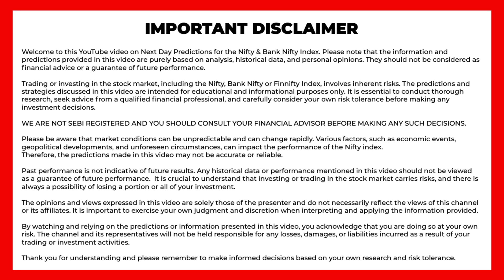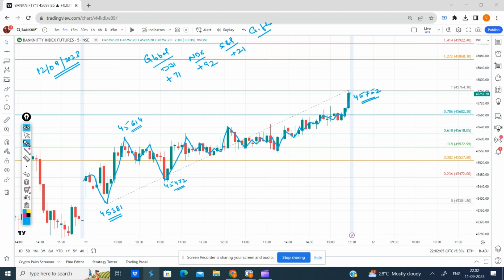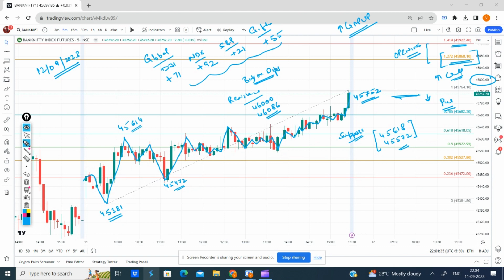Post Market Analysis | Bank Nifty Prediction for Tomorrow | Sept 12 2023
📈 In this video, we bring you an in-depth analysis and prediction for the Bank Nifty index for tomorrow's trading session. Our expert team of financial analysts has conducted thorough research and utilized advanced technical indicators to forecast potential market movements.

📊 Market Overview:
Before diving into the Bank Nifty prediction, we'll provide a brief overview of the current market scenario, major economic events, and global trends that could impact the financial landscape.

💹 Bank Nifty Analysis:
Our analysts will carefully examine the recent price action, chart patterns, and key support/resistance levels for Bank Nifty. By leveraging both fundamental and technical factors, we aim to offer you a comprehensive outlook for tomorrow's trading session.

📈 Potential Upside:
We'll identify potential bullish opportunities and highlight specific banking stocks that show promising upward momentum. Our team will discuss reasons for their positive outlook, taking into account macroeconomic factors and sector-specific developments.

📉 Possible Downside:
Similarly, we'll discuss any potential bearish signals and vulnerable banking stocks that may face selling pressure. Understanding the downside risks is essential for prudent risk management strategies.

🎯 Trading Strategies:
Based on our analysis, we'll propose trading strategies tailored to different risk appetites, ranging from conservative to aggressive. Whether you are an experienced trader or a novice investor, there will be valuable insights to help you make informed decisions.

🔔 Don't miss out on this valuable Bank Nifty prediction for tomorrow's trading!

The Trade Bull (Official) is committed to providing high-quality financial analysis and helping traders and investors navigate the dynamic world of the stock market. Join us in deciphering market trends and making well-informed decisions.